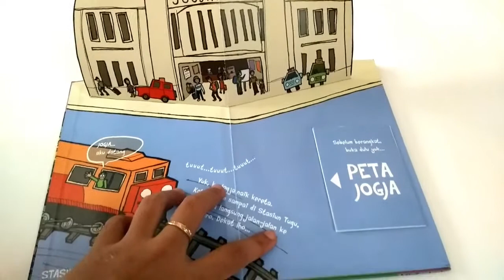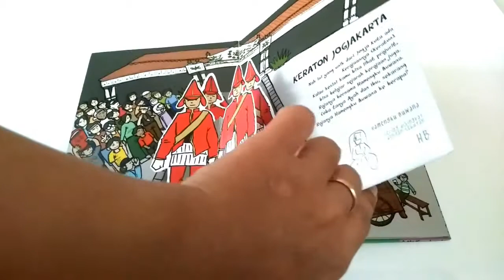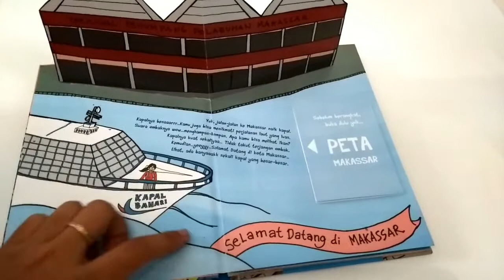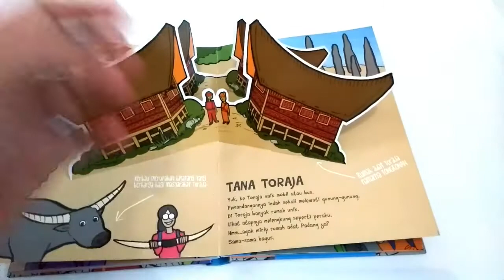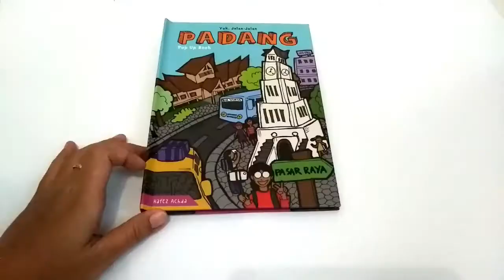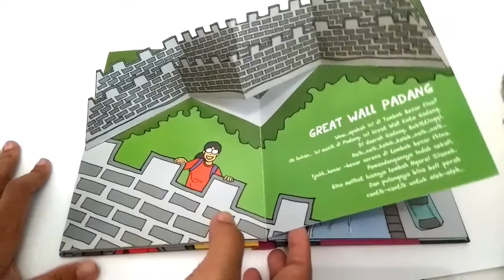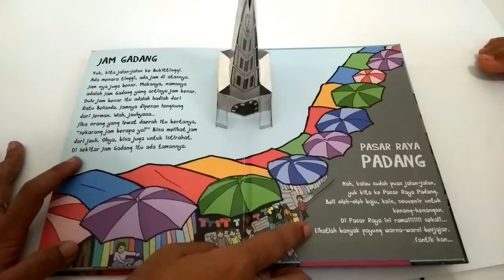Review Buku Anak IbuIndahCantik 36 - Seri Pop Up Yuk Jalan-Jalan Impian Studio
Ada tiga buku dalam seri ini, yaitu Makassar, Padang, dan Jogja.
Buku pop up karya Impian Studio ini recommended untuk jadi koleksi di perpusatakaan anak kita, Moms!